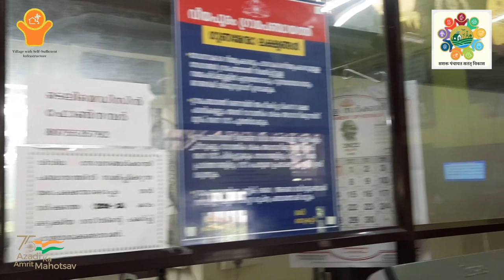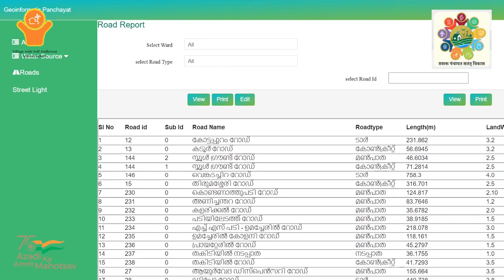Veeyapuram, Harippad, Alappuzha, Kerala | Self- Sufficient Infrastructure in Panchayat | NPAW2023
Veeyapuram, Harippad, Alappuzha, Kerala has been recognized as the FIRST winner at NationalPanchayatAwardsWeek2023 on 17th April, 2023, for its exemplary works done to achieve Theme 6: Self- Sufficient Infrastructure in Panchayat under Localization of Sustainable Development Goals.

वीयापुरम ग्राम पंचायत, हरिप्पद ब्लॉक, अलप्पुझा जिला, केरल को राष्ट्रीय पंचायत पुरस्कार सप्ताह 2023 के अवसर पर दिनांक 17 अप्रैल, 2023 को सतत् विकास लक्ष्यों के स्थानीयकरण के अंतर्गत थीम 6- आत्मनिर्भर बुनियादी संरचना युक्त पंचायत हेतु पंचायत में किए गए उत्कृष्ट कार्यों के लिए प्रथम पुरस्कार से सम्मानित किया गया।